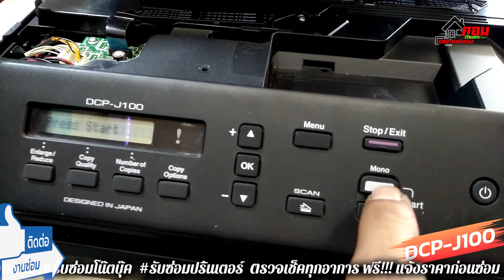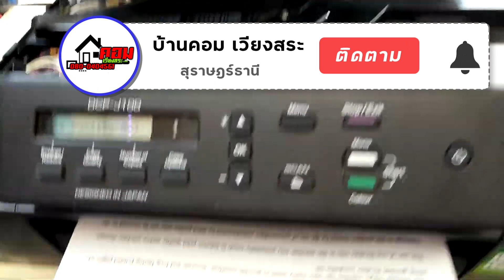💥..!! Error Print Unable 8F (Brother DCP-j100) By.. บ้านคอม เวียงสระ สุราษฎร์ธานี